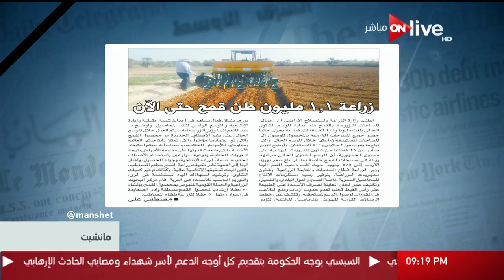مانشيت - زراعة 1,1 مليون طن قمح حتى الان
الموقع الرسمي للقناة  ..